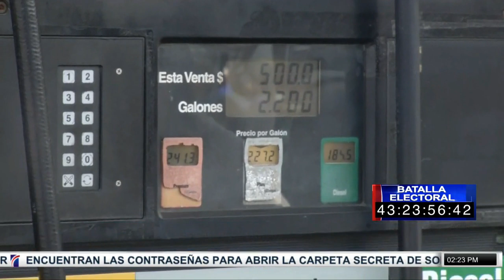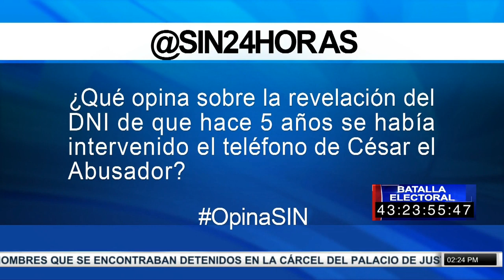PrimeraEmisión: Con alcohol y música dan último a adiós a Joven que fue violada y estrangulada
Con alcohol y música dieron el último adiós a una joven de 21 años que supuestamente fue violada, estrangulada y cuyo cadáver fue hallado entres matorrales en la comunidad de El Cruce de Ocoa.